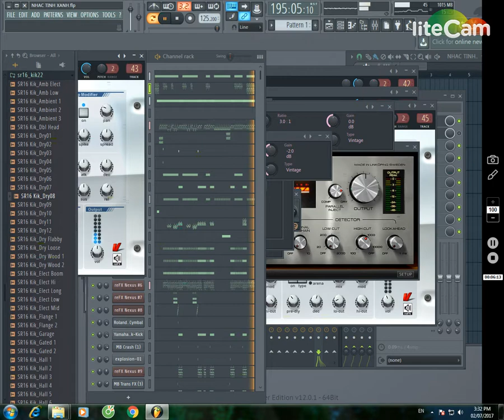Keep On Music Cover || Hòa tấu || Nhạc Không Lời Bất Hủ Fl studio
Keep On Music Cover || Nhạc Không Lời Bất Hủ Fl studio
Hòa Tấu Nhạc Phòng Trà Hay Nhất || Nhạc Không Lời Giúp Tịnh Tâm || Nhẹ Nhàng Relax Cực Thư Giãn
and.'•.¸.•´(¯'♥´¯)..SHARE ♥ để ủng hộ mình nhé các bạn ! 😍 🎁💋
Nghe nhạc không lời từ lâu đã trở thành thói quen, sở thích của rất nhiều người không phân biệt độ tuổi hay giới tính. Không biểu đạt rõ qua ca từ, không trực tiếp thể hiện cảm xúc và ý nghĩa qua những câu hát nhưng cung bậc của nhạc không lời cũng có sức lan tỏa và thể hiện cảm xúc vô cùng rõ rệt.

Nghe nhạc không lời khiến nhiều người “nghiện” mỗi ngày bởi:

- Nhạc không lời giúp con người trở nên thư giãn và giảm stress hiệu quả.

Khoa học đã chứng minh nghe nhạc tác động đến cả thể xác và tâm hồn của mỗi người, làm giảm hormone gây căng thẳng. Tiếng nhạc làm bạn chững lại, bình tĩnh hơn, cơ thể và tâm hồn được thả lỏng hơn và suy nghĩ thấu đáo hơn để đưa ra quyết định đúng đắn.

- Nhạc không lời giúp bạn tập trung trong học tập và công việc.

Nếu như nghe nhạc có lời có thể khiến bạn bị sao nhãng, cuốn theo những giai điệu của bài hát thì nhạc không lời lại có khả năng tiết chế hơn. Chúng tác động đến tâm hồn và suy nghĩ của bạn một cách vừa phải giúp bạn vừa thư giãn vừa tập trung hết mình vào làm việc hoặc học tập. Hơn nữa, nghe nhạc cũng là cách để bạn tách biệt với môi trường xung quanh và đặc biệt là những môi trường ồn ào để tập trung vào việc của mình.

- Nghe nhạc không lời giúp dễ ngủ, thoát khỏi những suy nghĩ không tốt, thoát khỏi nỗi sợ hãi, tăng trí nhớ, tăng tính sáng tạo và tăng chỉ số thông minh, tốt cho huyết áp và tim mạch.
Cover from Nhac Tinh Xanh Asia Production by Fl studio